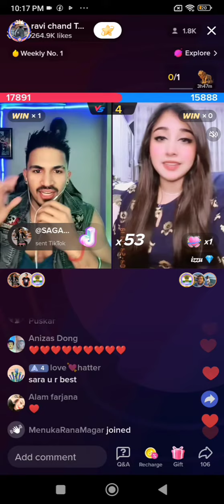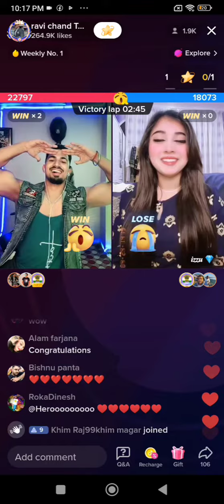tik tok ma vayo🤩 dhamaka#shortvideo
tiktok ma vayo dhamaka 😜🤔